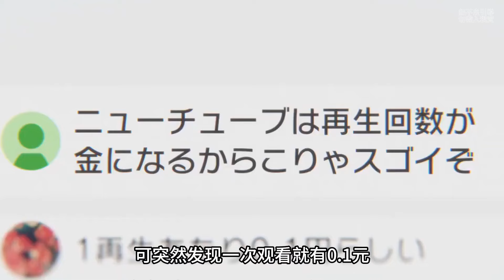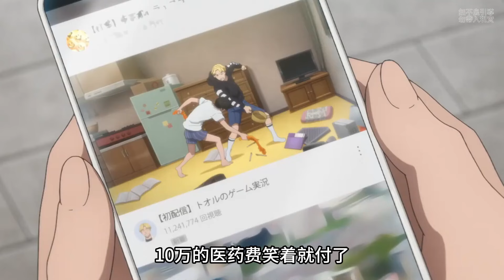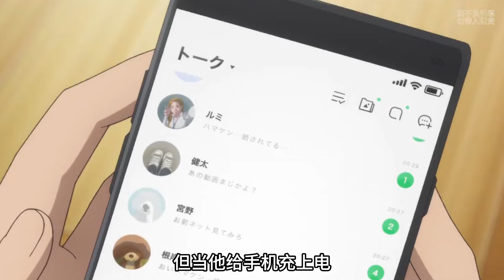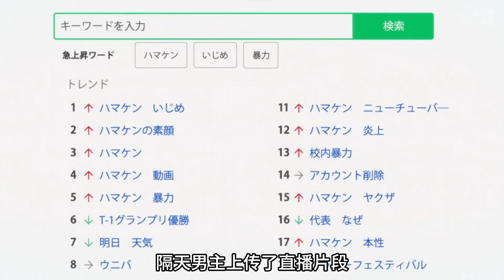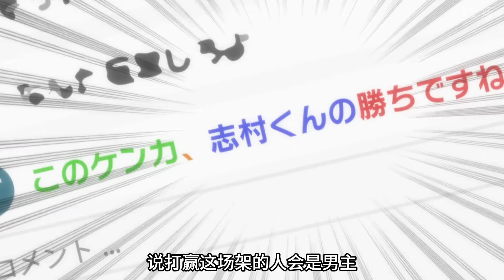我不會再輸了，我要變強，格鬥實況1~4，面對自己最慘的人生開始進行反擊，四月新番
學園最底層的邊緣高中生浩彬每天都被不良少年們欺凌，一天天都在絕望中渡過。貧窮的他，為了支付母親的住院費積極打工賺錢。有一天，他意外扭轉頹勢並揭露不良分子的身分，打架直播影片意外地快速傳播到全世界，觀看量一夜突破千萬！知道可以靠這方法賺錢、嘗到流量甜頭的他決定朝向街頭格鬥實況主邁進，面對自己最慘的人生開始進行反擊